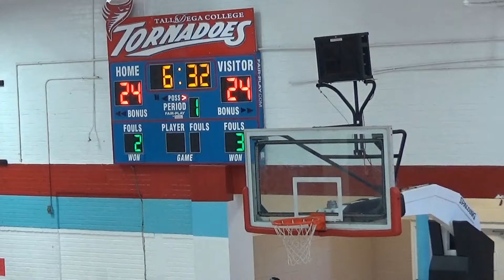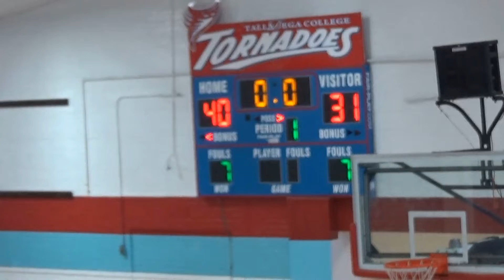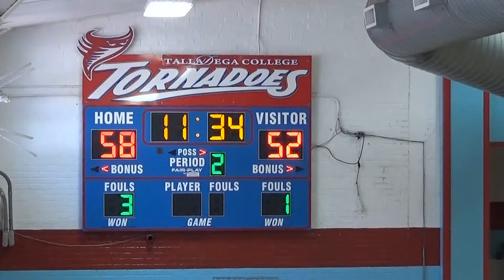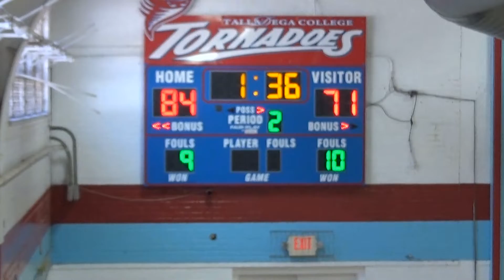FCP Black v Talladega JV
FCP Black vs. Talladega JV Florida Post Grad Basketball